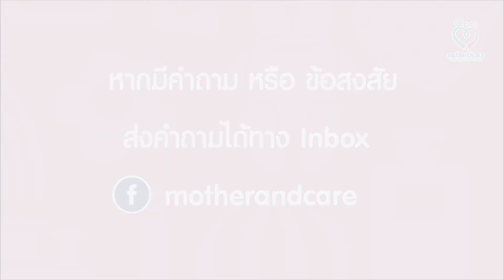ปรับตัวอย่างไร? เมื่อต้องทำงานและเลี้ยงลูกไปด้วยที่บ้านในช่วงเชื้อโควิด-19 กำลังระบาด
เมื่อเชื้อโควิด-19 กำลังระบาดในประเทศไทย หลายครอบครัวต้องทำงานและเลี้ยงลูกไปด้วย จะมีวิธีปรับตัวอย่างไร? เพื่อให้สามารถทำงานที่บ้านได้อย่างมีความสุข หาคำตอบได้กับ ดร.เนตรปรียา ชุมไชโย (ครูเคท) นักจิตวิทยาคำปรึกษาค่ะ

ไลฟ์สไตล์สำหรับคุณแม่ แชร์ประสบการณ์เลี้ยงลูกยุคดิจิตอล พูดคุย สอบถาม แลกเปลี่ยนประสบการณ์การเลี้ยงลูก รีวิวสินค้าเด็ดที่คุณแม่ไม่ควรพลาด! สถานที่พาลูกเที่ยว เรื่องราวต่างๆ ที่แม่ต้องรู้ของลูกน้อย และสาระความรู้สำหรับคุณแม่มือใหม่
Youtube Channel ที่สนุกมีสาระ สำหรับคุณแม่สมัยใหม่ มีครบทั้งเรื่อง รีวิวของใช้เด็ก ของเล่นเด็ก สถานที่พาลูกเที่ยว การทำอาหารเด็กและความรู้ในการเลี้ยงลูกให้ชมกันค่ะ